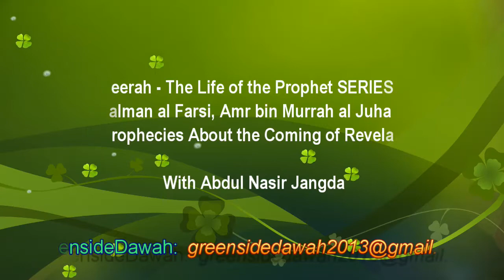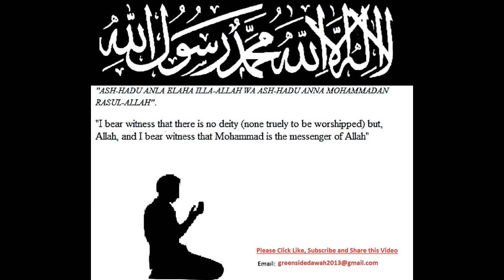Seerah - The Life of the Prophet SERIES: Salman al Farsi, Amr bin Murrah al Juhani & Prophecies